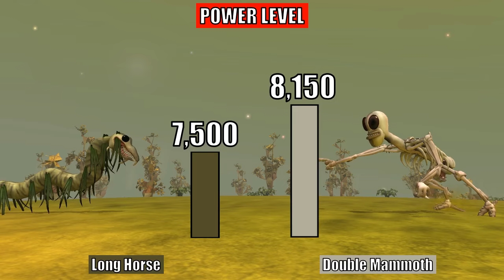Trevor Monsters vs Leovincible Monsters Power Comparison | SPORE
The Trevor Monsters vs Leovincible Monsters power level comparison is here! In this video, there will be many power level comparison between all Trevor Monsters vs Leovincible Monsters, such as Long Horse and Precursor Of The First War (and many more) againts Train Eater to Smiling Worm (and many more) that appeared on the Trevor Monsters vs Leovincible Monsters Battles season 1.

Program used:
- Spore
- Spore: Galactic Adventures